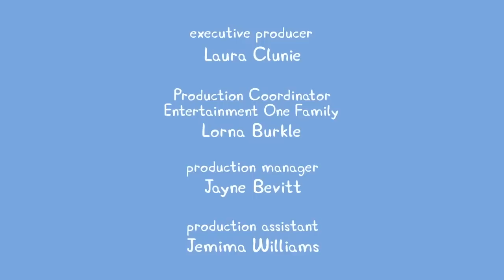Peppa Pig Wutz Neue Folgen - Die größste Matschpfütze der Welt - Kinderfilme